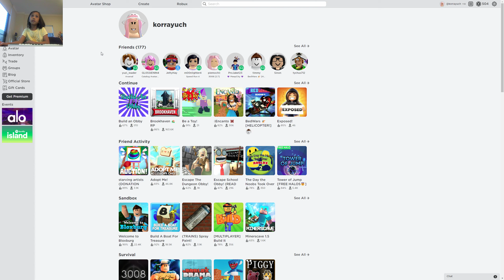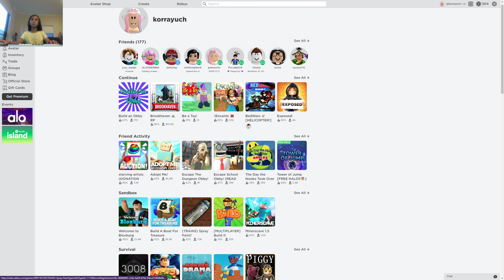we are going to escape a cracky dungeon - escape the dungeon obby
i am playing escape the dungeon obby